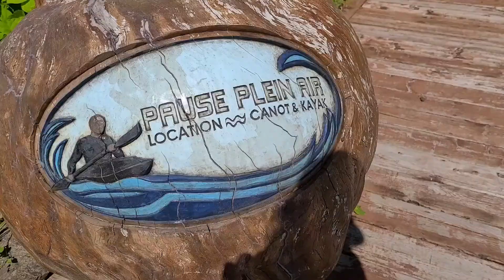Québec sur l'Eau: Canot sur la Rivière Rouge, et soirées au camping de la Montagne d'Argent (2021)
On commence ça par un magnifique coucher de soleil au camping de la montagne d’argent, avec une vue sur la rivière rouge!  Quoi demander de mieux pour commencer notre fin de semaine d’aventure!

On part ensuite à l'aventure avec Pause Plein Air, à La Conception.  Une entreprise qui offre un service de transport d’embarcation et de navette qui vous permettra de faire des trajets de 6-12 et 24 km sur la majestueuse rivière rouge.